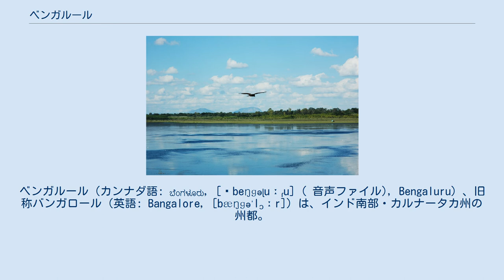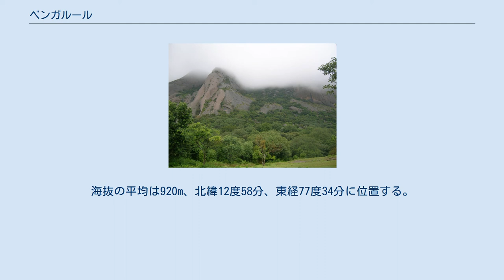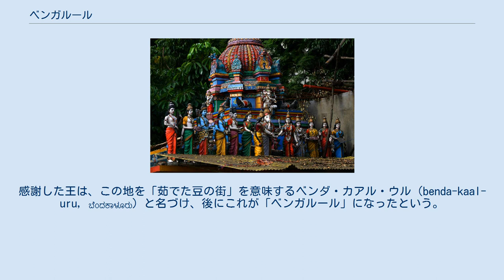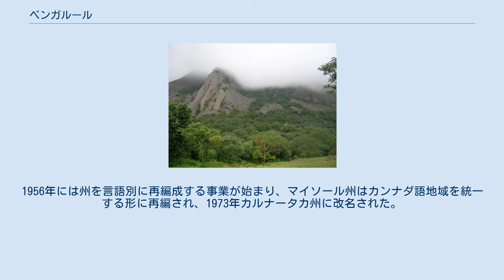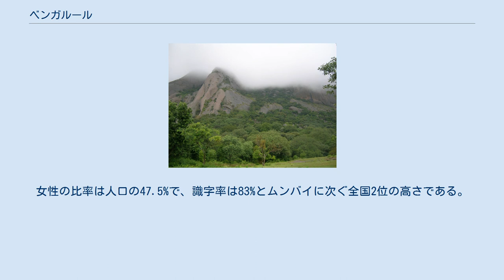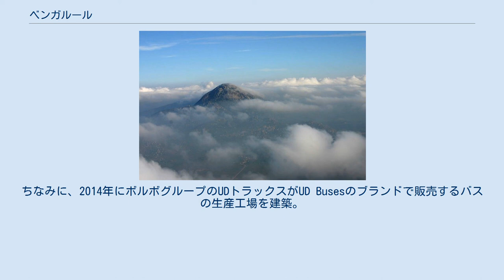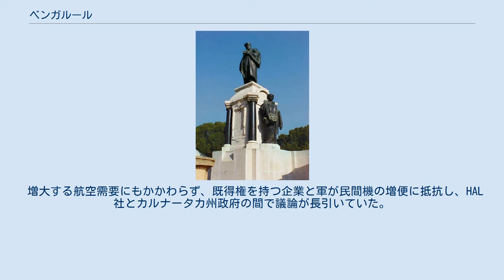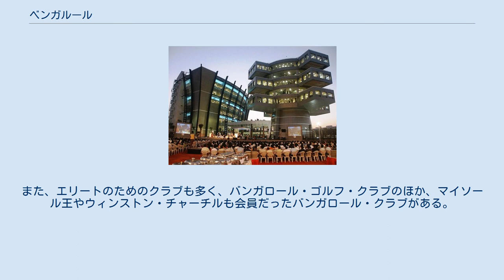ベンガルール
ベンガルール（カンナダ語: ಬೆಂಗಳೂರು, [ˈbeŋɡəɭuːɾu] ( 音声ファイル), Bengaluru）、旧称バンガロール（英語: Bangalore, [bæŋɡəˈlɔːr]）は、インド南部・カルナータカ州の州都。
南アジア有数の世界都市。
 デカン高原の南、カルナータカ州南西部のマイソール高原の上に位置し、標高は920m。
市域人口は842万人（2011年）に達し、インド第3の人口である。
2016年の都市圏人口は1,016万人であり、同国第4位の大都市圏を形成している。
インドにおけるIT産業の中心都市。
 ベンガルール 市街俯瞰 - MGロード、パレードグラウンド ベンガルールの名が歴史に登場するのは西暦900年ごろだが、当時は住民がほとんどいない状態だった。
都市としての記録が見られるのは1537年、ヴィジャヤナガル王国の配下の領主、ケンペ・ガウダ1世（Kempe Gowda I）が泥で市城を築き都市を設計し、ヴィジャヤナガル王国の地方都市として計画都市と化した以来のことである。
後にマイソール王国の一部となり、後には首都として繁栄した。
 19世紀にイギリスによるインド帝国建国後、バンガロールは南インドの軍事・行政の拠点として植民地支配の中心地となった。
支配のための新市街、バンガロール・カントンメント（兵営）が設置されると、タミル人、テルグ人、その他北インドの労働者がカントンメントやその都市基盤の建設のために他地方から流入した。
 ベンガルール郊外に建設されたホワイトフィールド地区（iFlex building）。
かつての小村は今日、ベンガルール都市圏の経済と娯楽の新しい中心となった ベンガルールの気候は、高原にあるためインドの他都市と比較すると穏やかで涼しく、「インドのガーデン・シティ（庭園都市）」と呼ばれ、他地方の人々から見て大きな魅力になっている。
1947年にインドが独立したあと、バンガロールは国営の重工業、航空産業、宇宙産業、防衛産業の工場群が置かれた。
さらに、インド経済自由化後のバンガロールにおけるハイテク産業の確立と成功は、インドの情報通信産業（IT産業）を成長させる原動力になった。
バンガロールは「インドのシリコンバレー」と呼ばれるまでになり、インドの2004年のソフトウェア輸出の35%を占めるに至っている。
高い教育水準を誇る大学群と研究所群の所在地として知られ、国内第2位の識字率を誇るが、発展途上国の巨大化する都市の常として、バンガロールも大気汚染、交通渋滞、犯罪、スラムなどの問題と格闘している。
また、デリーに次いで在留邦人が多い為、2008年1月に出張駐在官事務所が開設された。
 2005年12月11日、カルナータカ州政府は都市の名をカンナダ語での名称に合わせた「ベンガルール（Bengalūru）」に改名する方針を示した。
新しい名は2006年11月1日に発効したが、インド内務省からの許可が遅れ、2014年11月1日、他のカルナータカ州の都市と合わせて「ベンガルール」への改名が正式に認可された。
 高原都市ベンガルールの北郊、ナンディー丘陵 バンガロール湖 サヴァンドゥルガの森 ベンガルールは南インドの南西、カルナータカ州に位置し、デカン高原の一部をなすマイソール高原の中心部に位置する。
海抜の平均は920m、北緯12度58分、東経77度34分に位置する。
安定した地殻の上にあるため、地震はほとんどない。
 都市の面積は2,190平方キロメートル。
ベンガルール都市圏は3つのタルク（taluk、県と村の間にある行政区画で、財政や行政の一定の権限を有する。通常、郡などと訳される）から成る。
ベンガルール・ノース、ベンガルール・サウス、アネカルの3つである。
ノースは平坦で、サウスは谷や丘が多くやや起伏に富んでいる。
都市の地形は真ん中に一本の尾根が通るほかは全体に平らである。
土壌は赤いラテライトや粘土質の土が主で、落葉樹やココナツの木が多い。
 大きな川は流れておらず、ケンペ・ガウダ1世はベンガルール建設の際に飲料水のために多くの湖を周囲に造った。
20世紀前半、マイソール藩王国宰相ミールザー・イスマーイールは近郊に貯水池を造り水道を引き都市の成長に対応した。
現在もベンガルール市民は多くのダムに飲み水を依存しているが、水不足は毎年夏になると深刻になる。
 大気汚染調査によれば、交通の混雑した場所の大気汚染は「重度」から「...